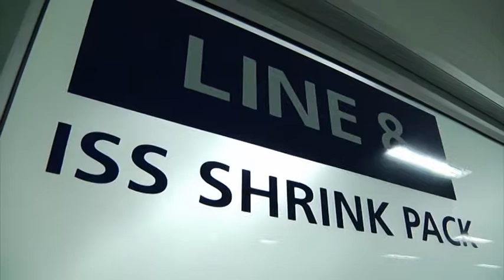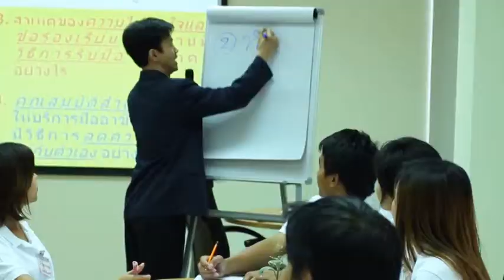ISS Facility Services Thailand ENG 19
In Thailand,ISS is part of the ISS Group,where since 1985,we have built a reputation for Service excellence and set the standard for new service offerings and best practices.This combined with our international experience makes us the leader in facility service solutions,cleaning,security,office and factory support and property services in Thailand.
Today ISS has 3,000 reputable clients in various business sectors and employs over 28,000 people in Bangkok and major provinces throughout the country.